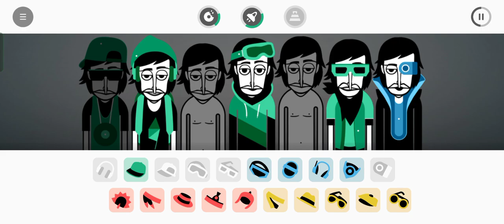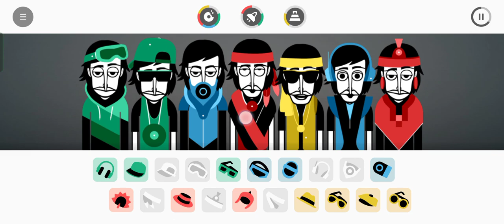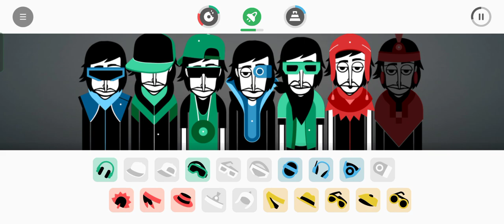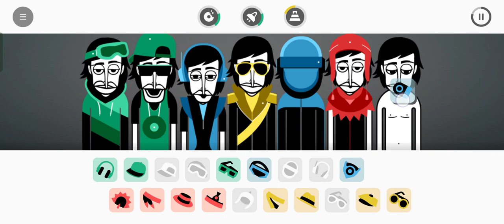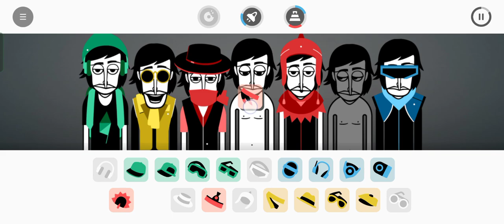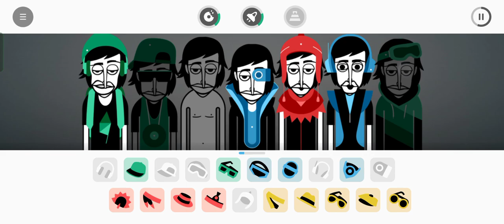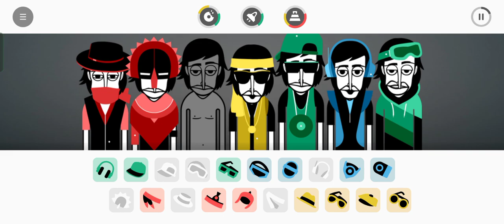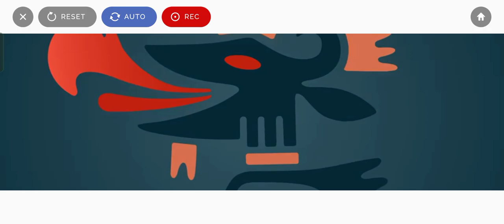Incredibox 节奏盒子 Sunrise - Pop Song (non professional technical mix 非专业技术混音)